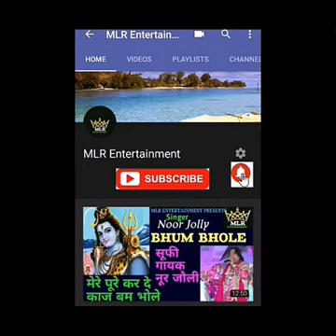Viah Jina Cha Hunda Rajsthan De Ghere Da Veer Davinder Super Hit Driver Song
Viah Jina Cha Hunda.
Famous Malwa Singer Veer Davinder .
Veer Davinder Song.
Rajshtan De Ghere .